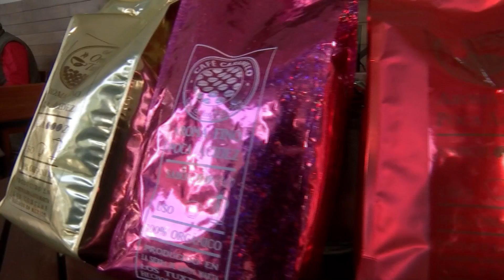México busca incursionar en el mercado chino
Los productos mexicanos de calidad no se pueden comparar con nada en el mundo. Actualmente en China se desconoce por ejemplo: el café mexicano, que con sus características propias puede alcanzar estándares internacionales, señaló Emilio Méndez, representante de la empresa Lace China.

Refirió que el mercado chino es inmenso, por lo que hay que estar preparado para vender.